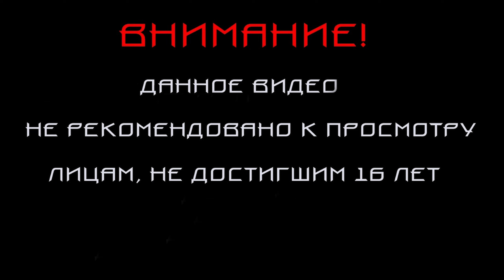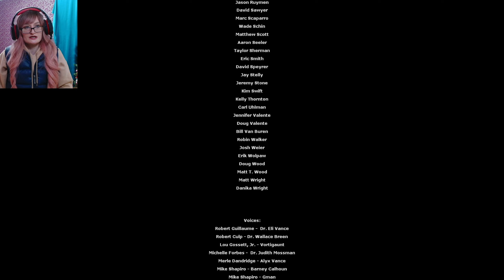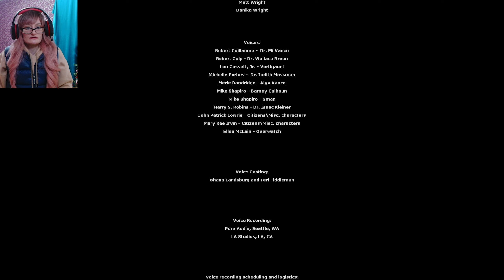Half-Life 2: Episode One.ПРОХОЖДЕНИЕ #4.ФИНАЛ.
Прохождение Half-Life 2